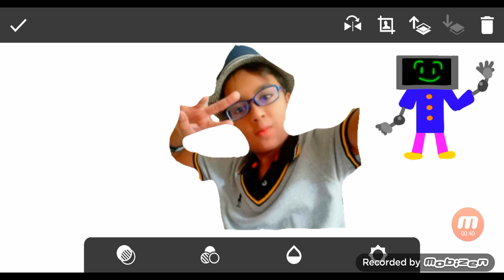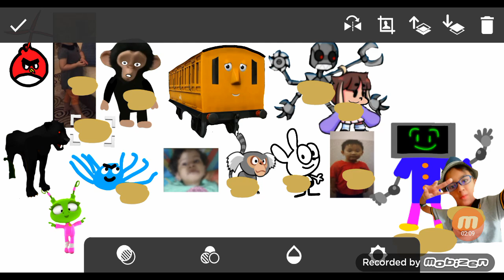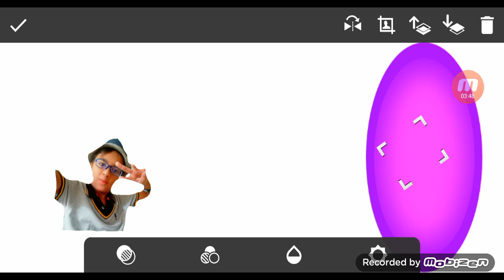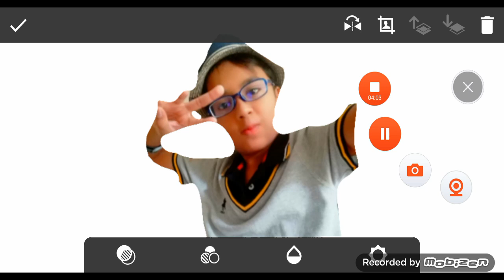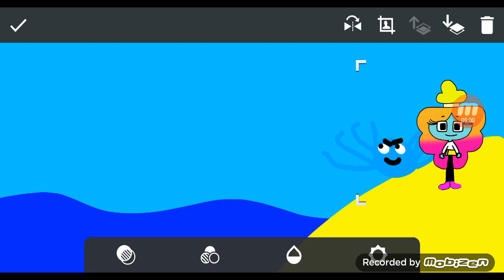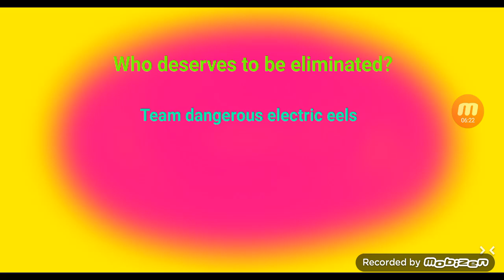Cerpsf S2EP31: Collecting Seaweed